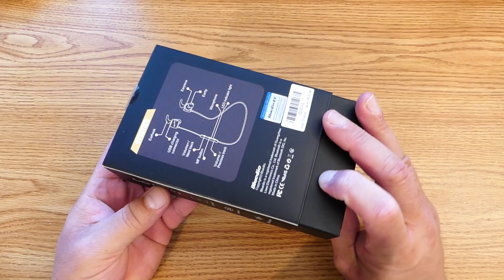****Bluedio TE Turbine Audiofonos Bluetooth deportivos****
Bludio TE Turbine Audiofonos Bluetooth deportivos

Link para la compra

Múltiples colores - Cinco colores diferentes han sido diseñados para su elección, incluyendo negro, verde, amarillo, rojo y azul. Escoja su color favorito y haga deportes con una sensación diferente.
Doble cavidad diseño TE adopta en el oído de diseño para construir la configuración de doble cavidad independiente. Puede reducir eficazmente la resonancia de la cavidad para optimizar el bajo y hacer que el alt brillante y claro, para que pueda escuchar el sonido equilibrado.
TE utiliza el último chip Bluetooth 4.1, que tiene una conexión más rápida y fácil y un menor consumo de energía, para ofrecerle una experiencia musical duradera.
Conforme a sus oídos - Los ganchos y las puntas de los oídos se ajustan a la forma de sus oídos para que permanezcan cómodamente en su lugar todo el día, incluso a través de entrenamientos difíciles.
Funda ligera y duradera-La funda inspirada en el deporte ha sido diseñada para que coincida con sus auriculares y protegerlos y almacenarlos cuando no estén en uso. El diseño portátil permite que TE esté con usted dondequiera que su entrenamiento le lleve.